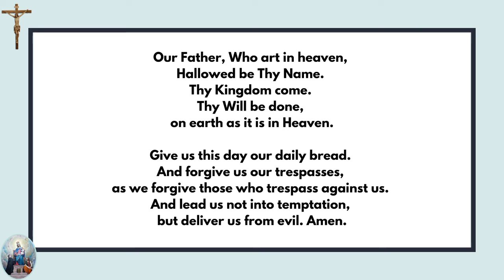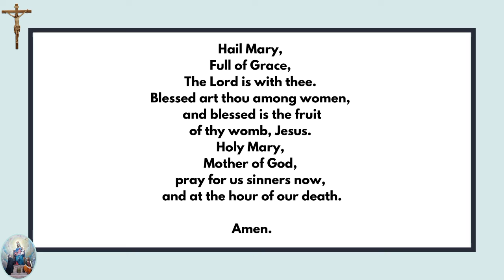Daily Prayers for May and October Devotions - 9th Day: The Marriage of Mary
This is a Daily Prayers for May and October Devotions - 9th Day: The Marriage of Mary

Don't forget to drop your prayer intentions in the comments section